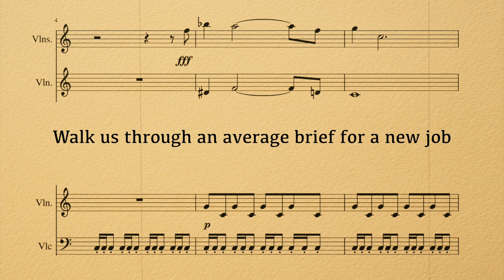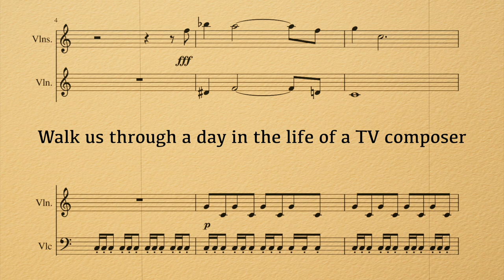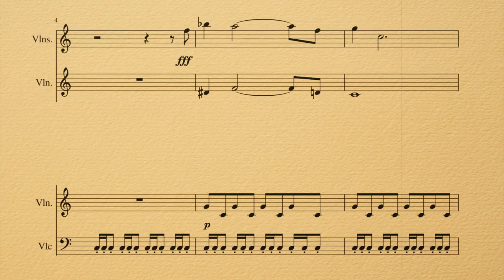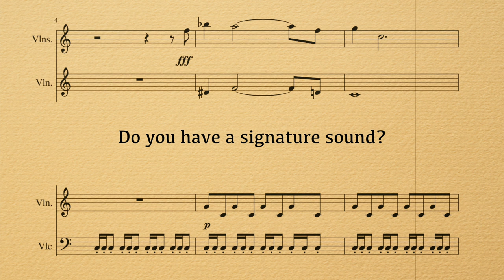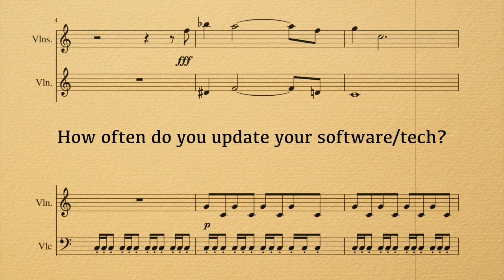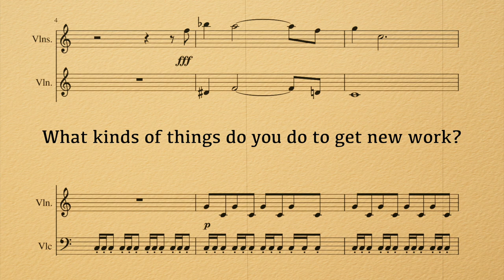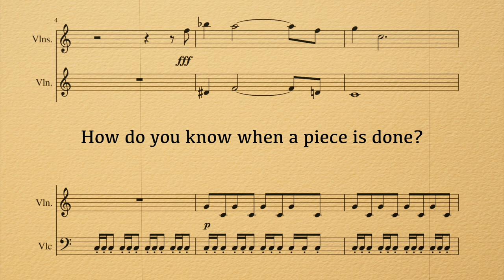An interview with David Russo - Composer for Film and Television